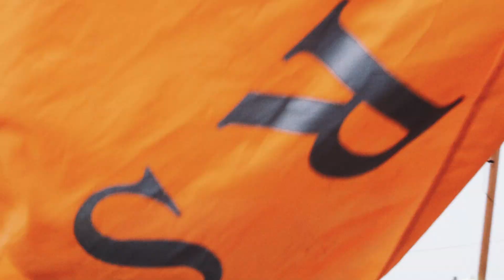FRIDAY NIGHT LIGHTS (Randleman High School) | Sullivan Productions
Randleman (my old high school) rolled some heads against Wheatmore last week! I was fortunate enough to be allowed to film it.

I wanted a RAW feel to this video, like you were in it! I hope you enjoy!

Personal Instagram: @Sullivvn. (yes that's 2 V's)

None of the music in this video is mine and nor do I claim it to be. Songs (in order of appearance) go as follows…